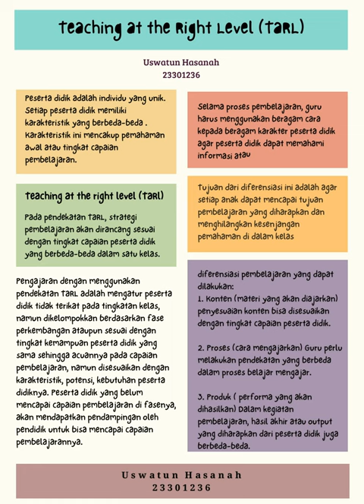Uswatun Hasanah (23301236)_ Topik 3 Koneksi Antar Materi_Infografis Prinsip Pengajaran dan Asesmen 1